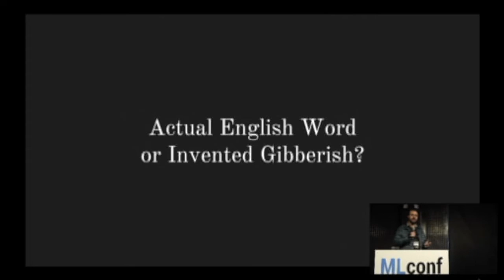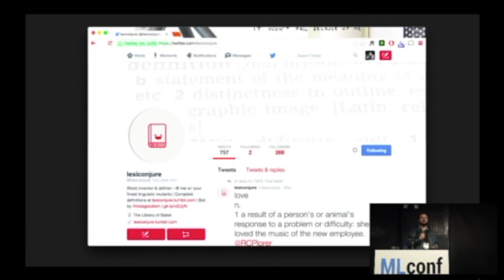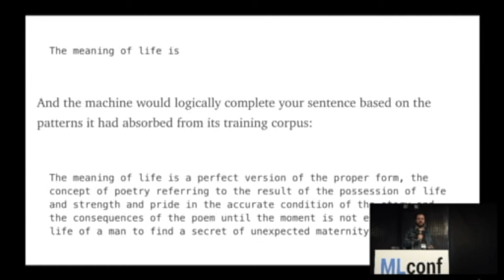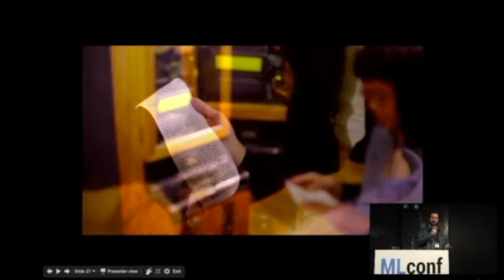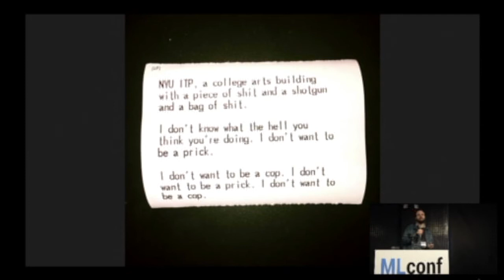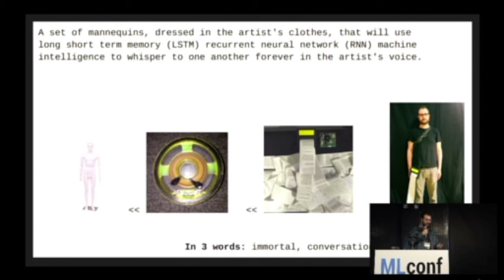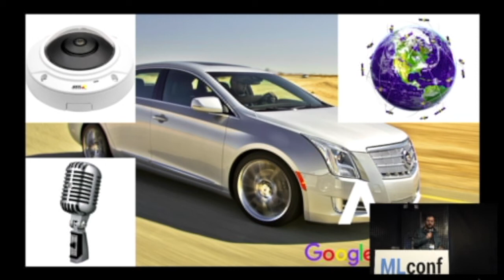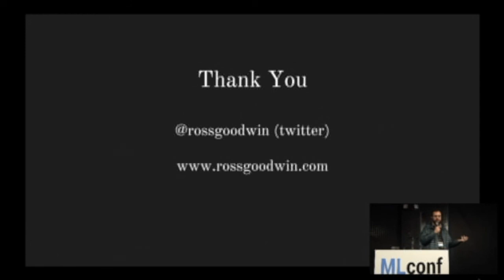Ross Goodwin, Technologist, Sunspring, NYC 2017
Narrated Reality:
Can machine intelligence enable new forms and interfaces for written language, or does it merely reveal an “uncanny valley” of text? Join Ross Goodwin as he discusses his work with neural networks for creative applications, including expressive image captioning, narration devices for your home and car, and a film (Sunspring) created from a computer generated screenplay.